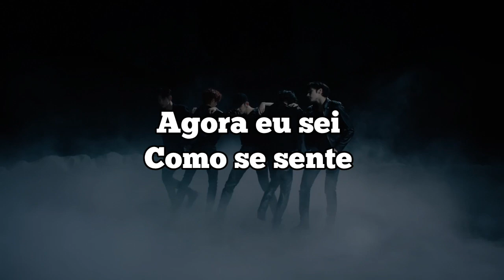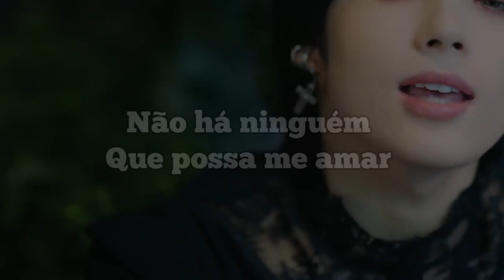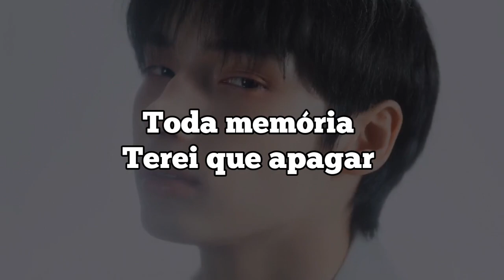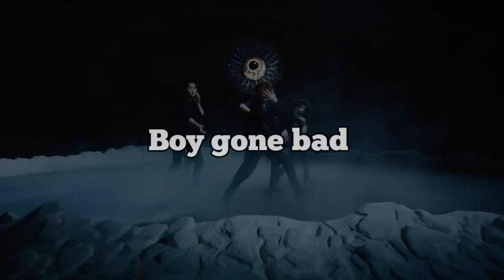TXT - Good Boy Gone Bad (Cover Em Português)